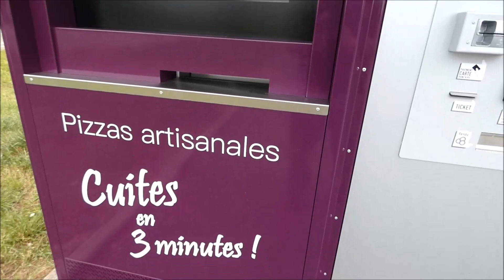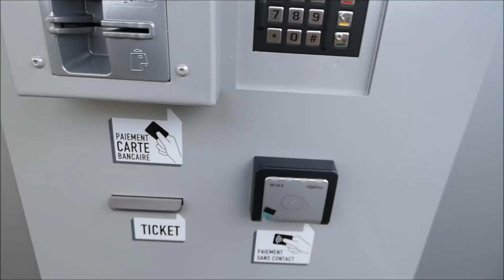Brumath en Alsace et une machine a Pizza Pizz Eddy au Intermarché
Coucou les amis. Pizz'Eddy a Brumath .
Sur le parking du Intermarché de Brumath, une nouvelle machine de pizza vient d'être installée.
Elle n'est pas encore fonctionnelle mais le sera bientôt je suppose.
On pourra venir H24 puisque c'est un distributeur.
Je ferais le test prochainement pour vous.